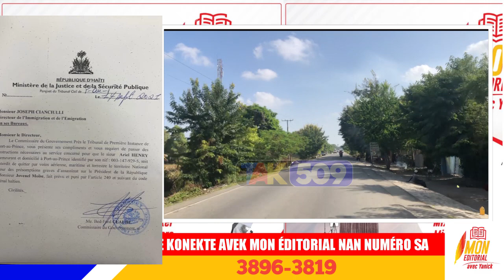Men li papa! Se moun sa yo kap pouse Ariel Henry aji konsa/ ami ou ennemis de la nation??